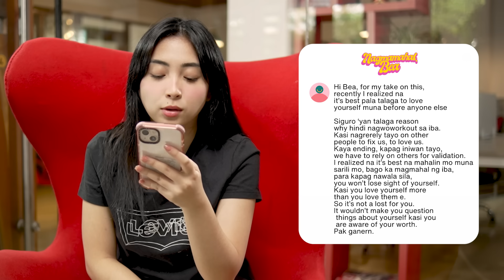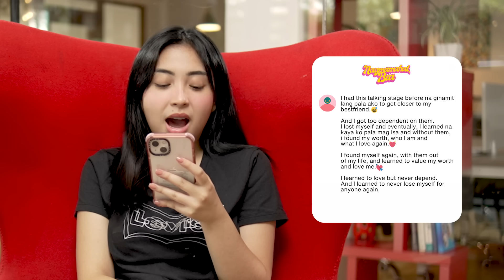Nagmamahal Bea #3: Self love || Bea Borres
Hi mga ka petty!! In this episode I talk about Self Love. Ang dali daling sabihin pero sobrang hirap gawin but once you've learned to love yourself, wala ka ng hahanapin pa hehe! Anyways, I hope you enjoy this episode of mine love u all petties!!